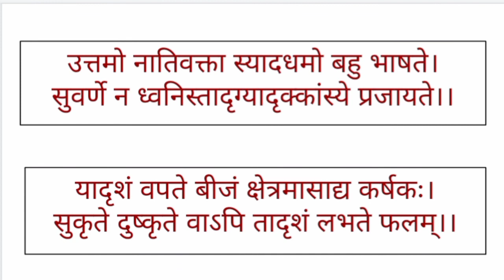युग्ममाला--४--पठनम् (दशमी कक्ष्या, आमोदः)